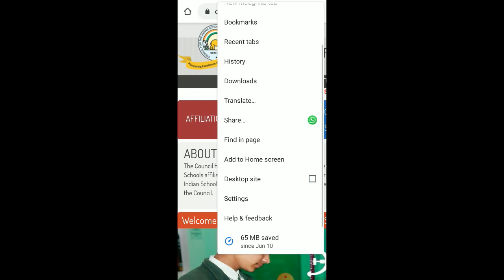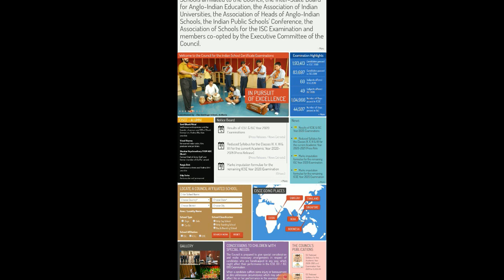আজ প্রকাশিত হবে কেন্দ্রীয় দশম এবং দ্বাদশ শ্রেণীর রেজাল্ট || কিভাবে মোবাইল থেকে দেখা যাবে জানুন ?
কিভাবে মোবাইল থেকে সি আই এস সি আই সি এস সি বোর্ডের রেজাল্ট চেক করবেন তার বিস্তারিত তথ্য দেওয়া হল |